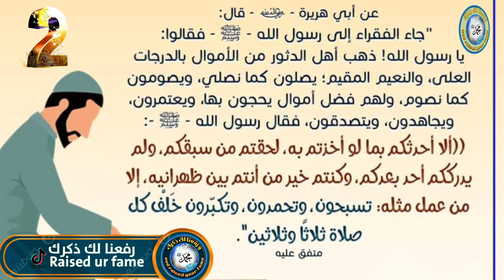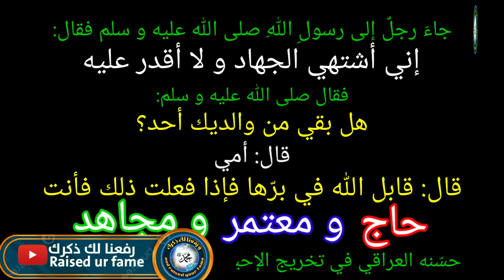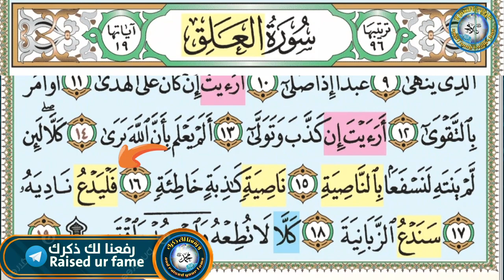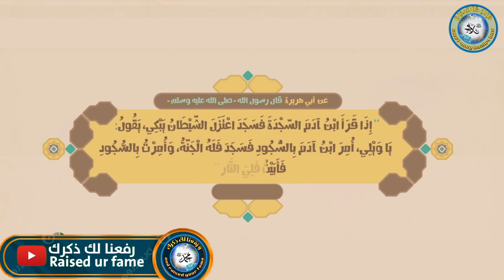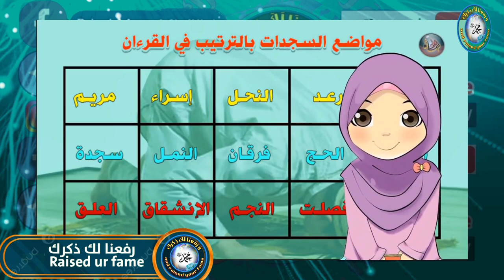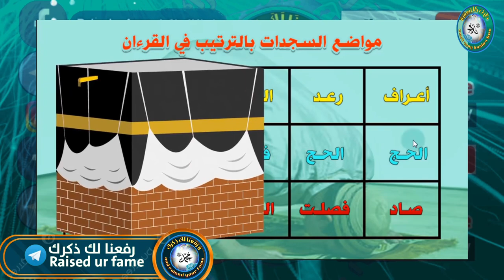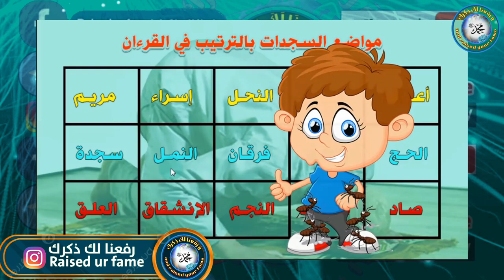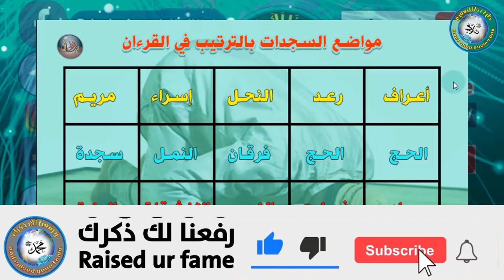ازاي تعمل حج و عمرة مجاناً 🤔 5 طرق سهلة ❤️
5 طرق مضمونة و مجربة ❤️ ازاي تعمل حج و عمرة مجاناً 🤔 وكمان هنجاوب على سؤال الفيديو اللي فات .. و متنساش تشوف سؤال الفيديو ده و تجاوب عليه في التعليقات 👇

* تابعنا علي (فيسبوك، انستجرام، تليجرام)